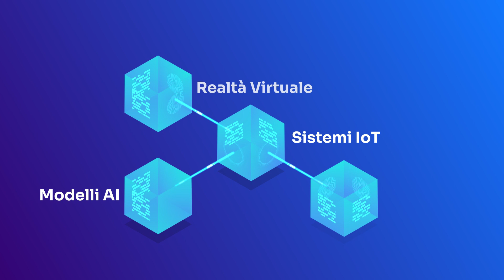La video animazione 2D permette di aumentare le richieste per la demo gratuita del tuo software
In questo video animato 2D isometrico, abbiamo creato uno storytelling attorno al mondo delle tecnologie più avanzate e raccontato quanto sia difficile per le persone accedervi al giorno d'oggi.

L'approccio della storia, ci ha permesso di introdurre in modo elegante e semplice la soluzione alle problematiche descritte nel video: Mexedia ON.

È la prima Super-App nel mercato del CXPaaS, specializzata in soluzioni di interazione tra brand e cliente. Un'applicazione strutturata per offrire diverse soluzioni verticali, attivabili in base alle proprie esigenze e perfettamente integrate nel suo sistema omnichannel e di data analysis.

Per quale azienda abbiamo creato il video?

Mexedia, una tech company che opera nel settore delle telecomunicazioni e dei servizi alle imprese. Offre servizi tecnologici avanzati attraverso un'ampia gamma di strumenti innovativi che facilita le comunicazioni orientate al consumatore.

Guarda adesso il video che abbiamo realizzato!

Ma chi è VideoAnimate❓ E perché può aiutarti❓

🔶 Gruppo aziendale composto da VideoAnimate, 3DAnimate e ThunderMovie, leader nel settore del video marketing e della video animazione 2D, 3D e reale in Italia, con un trascorso di oltre 2600 progetti realizzati con successo, 748 aziende supportate in più di 34 settori.

🔶 1° in Italia a realizzare pubblicità con i video animati per le piccole e medie imprese, convergendo l’eccellenza cinematografica con strategie aziendali avanzate, per trasformare ogni progetto in un asset strategico capace di generare risultati tangibili e misurabili.

Il nostro CEO, Gabriele Gugnelli è:

🔶 Autore del libro “La magia dell’animazione nel business”.

🔶 Creatore dell’evento "3D, metaversi e realtà mixata nelle imprese B2B".

🔶 Speaker in "Digitalizzazione imprese: come ottenere liquidità e contributi"; "OSA community"; "OSM Partners".

🔶 Creatore di 3D Portlab, la prima piattaforma ingegnerizzata per convergere marketing e hosting di modelli 3D e di AR e VR.

🔶 Sostenitore dell'ONLUS Imprenditore Non Sei Solo.

🔶 Vincitore Premio Innovazione della Comunicazione AISOM.

🔶 Intervistato dai media più importanti come: La Repubblica, Fortune, Milionarie, Il Tempo, Ansa, Affaritaliani, EconomyMag, TGCOM 24.